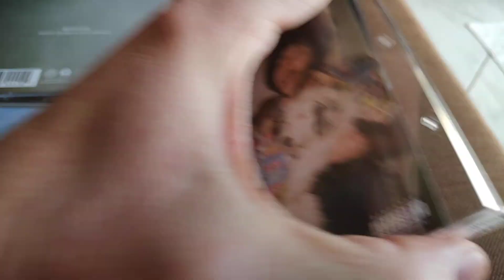Justin Bieber Justice era CD singles Unboxing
Holy ft. Chance The Rapper, Lonely w. Benny Blanco, Monster w. Shawn Mendes, Anyone. All 4 of them are 1-track CD singles including album versions of the songs, no remixes. Available in his official online store.